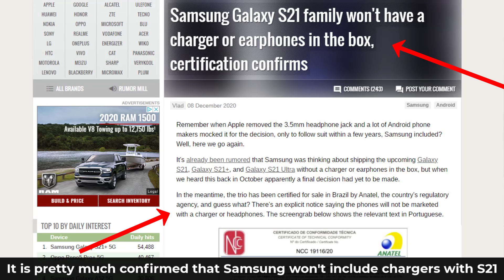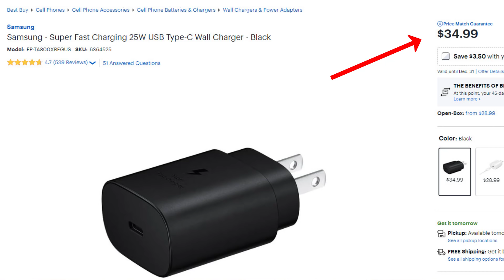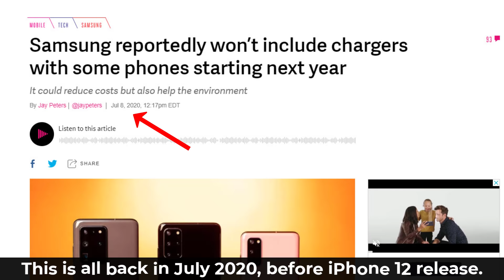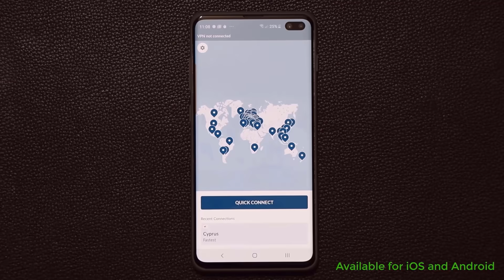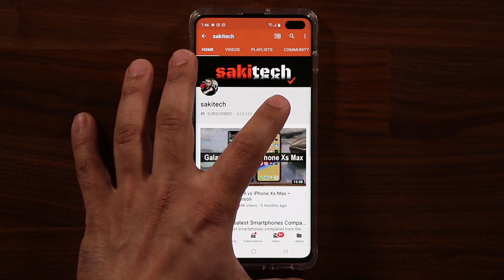Galaxy S21 Ultra - Samsung Goes Insane, Starts Copying Apple?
Starting with the Samsung Galaxy S21 series (Ultra, Plus, etc), some reports claim Samsung has decided to copy Apple. Is this true? What's going on?

S21 Ultra has a release date of January 14th.

There will be 3 models:

Galaxy S21

Prices will be lower.

Companies can send product to the following address:

Attn: SAKITECH
135 S Springfield Rd. Unit #681